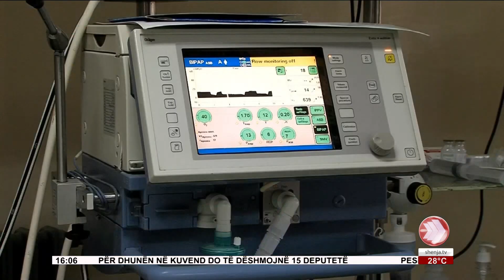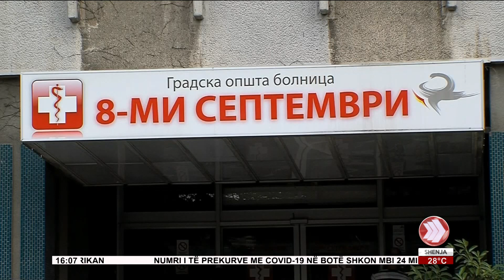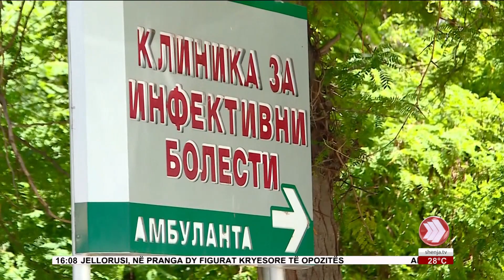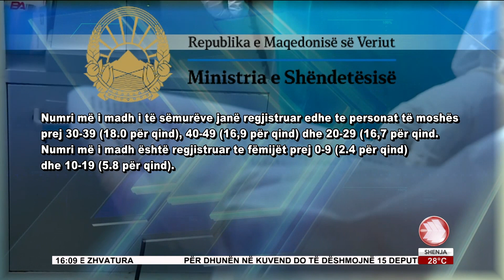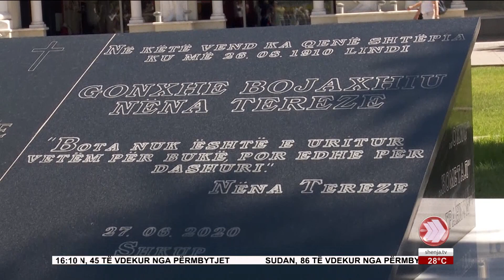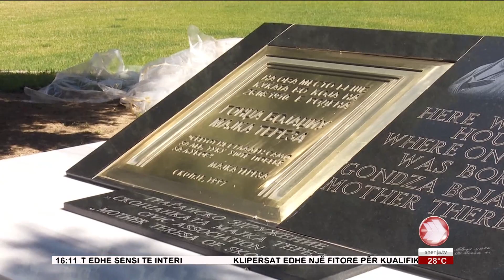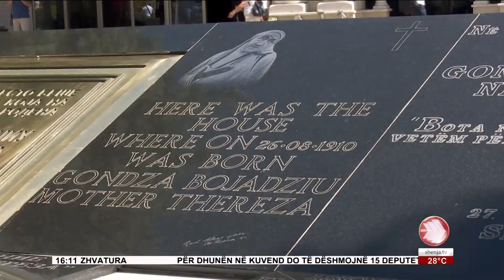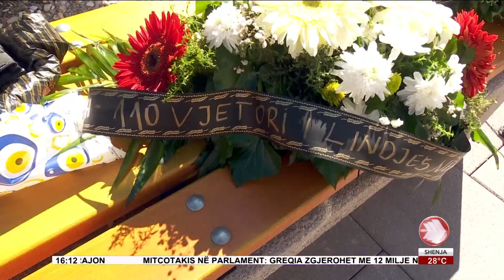EDICIONI I LAJMEVE 26 08 2020